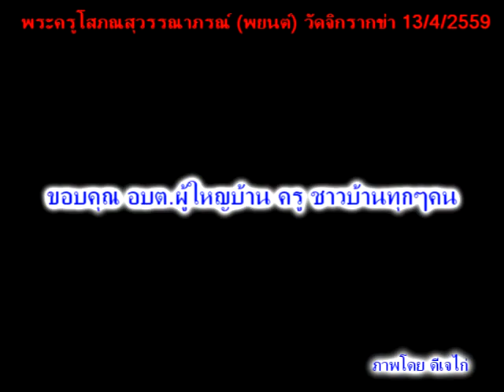พระครูโสภณสุวรรณาภรณ์ (พยนต์) วัดหนองน้ำแดง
พระครูโสภณสุวรรณาภรณ์ (พยนต์) วัดจิกรากข่า ได้พรมน้ำมนต์ให้กับผู้ที่มา ร่วมใจกันมาสรงน้ำพระให้กับหลวงพ่อที่หมู่บ้าน โดยมีพี่น้องประชาชน อบต ตำรวจ ผู้ใหญ่ ครู ชาวบ้านหลายร้อยคน ที่รักและศรัทธาหลวงพ่อ มาชมกันซิมีใครบ้าง มีคุณด้วยหรือเปล่า ช้วยแชร์กันเยอะๆนะครับได้บุญกันทั่วหน้าครับ